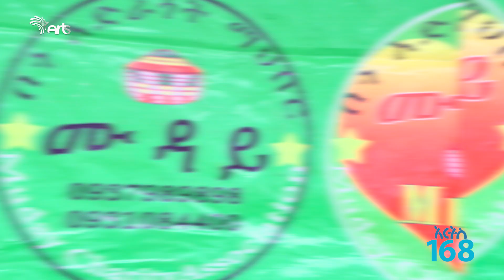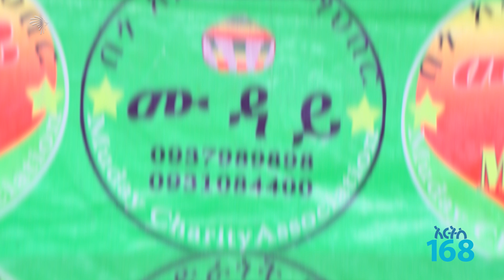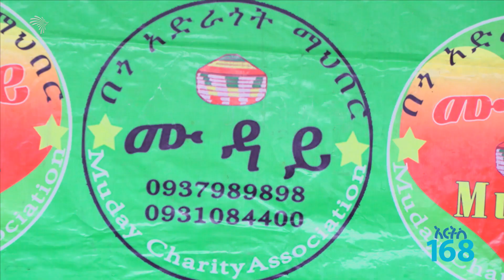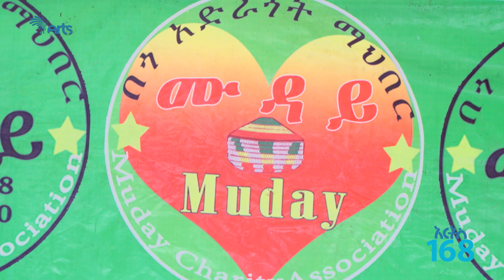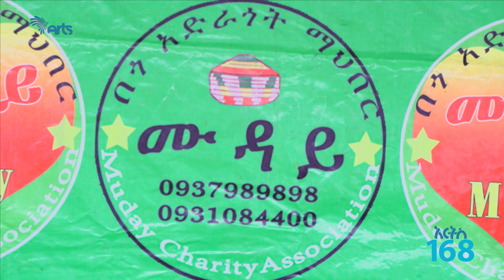" በእግዚአብሔር ስም 10 ህፃናትን ለማሳደግ ቃል እገባለሁ ። " ጎሳዬ ተስፋዬ Arts 168 - አርትስ 168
" በእግዚአብሔር ስም 10 ህፃናትን ለማሳደግ ቃል እገባለሁ ። " ጎሳዬ ተስፋዬ